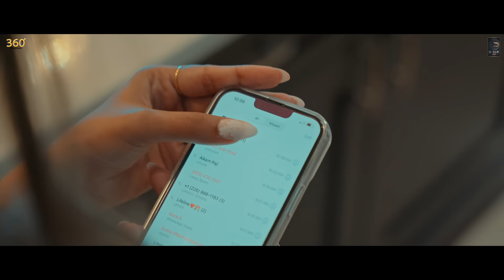Melbourne (Official Video) | Varinder Vicky | Navreet | Didar Studios | New Punjabi song 2024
Didar Studios & Sahil Singla Presents His New punjabi Song ''Melbourne'' By Varinder Vicky.

Song - Melbourne
SINGER- Varinder Vcky
Female Singer- Navreet
Female Lead- Angel Sharma
lyrics- Jassi hakuwala
Video- Kingmaker Films
Editor- Aman Rajowal
Poster- Pashu Arts
Make Up- Navjot Kaur
Producer- Sahil Singla
Label-  Didar Studios
Special thanks- Ms Motors, AR Beatz, Adxb,

♫ STREAMING ON ♫

|| FOR ANY KIND OF ENQUIRY

1605, TDI CITY, CONNAUGHT RESIDENCY
Mohali (punjab) 140501

Online Promotion & Youtube Promotion
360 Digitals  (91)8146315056